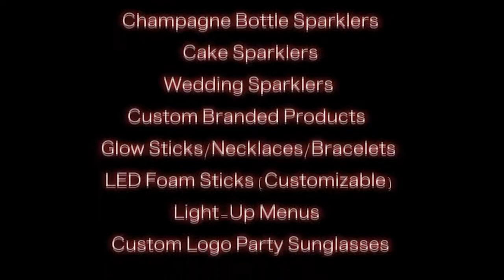Flashing Bottle Service Sticks Batons | LED Bright Wands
Our super bright LED Flashing Strobe Stick Baton Wands are being used in nightclubs, bars and lounges all over the country as a bottle sparkler alternative.